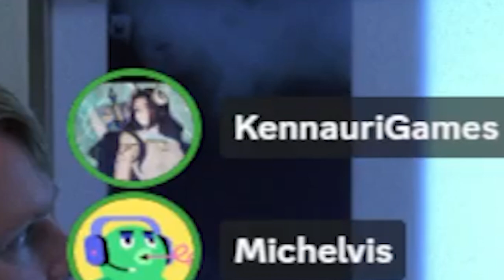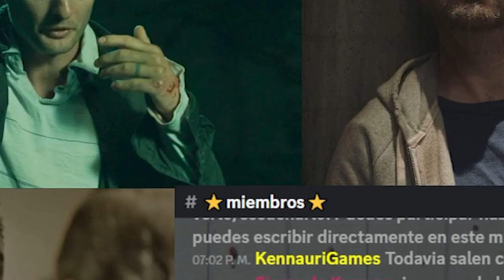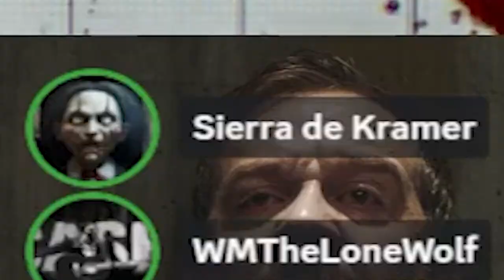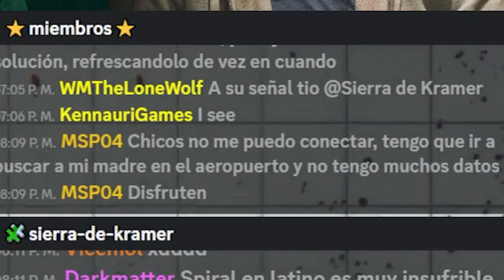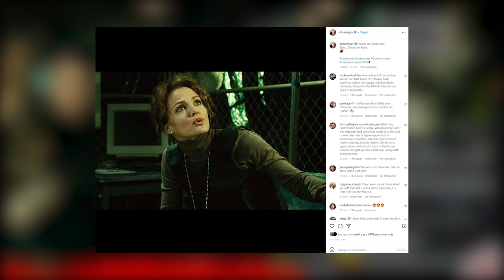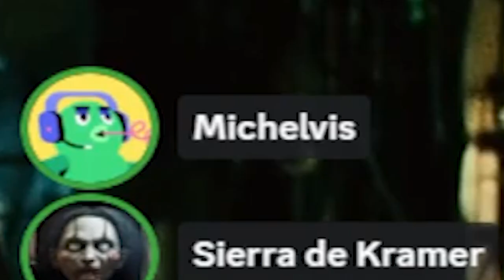¿What if John Kramer se hubiese curado el Cáncer? | ¿Humor en SAW?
¿Qué hubiera pasado si Jigsaw se hubiese curado?¿Es necesario el humor en las películas de SAW?¿Qué tenían de especial Eric, Kerry y Rigg?
Tratamos de dar respuesta a estas preguntas junto a los miembros del canal de la Sierra de Kramer